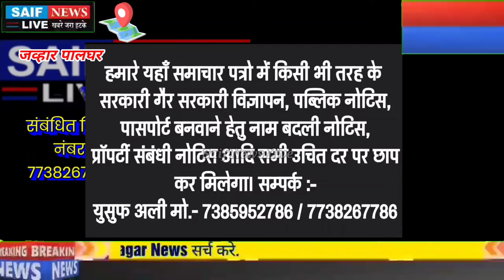पालघर जिले मे अब ड्रोन पहुंचाएगा कोरोना वेक्सीन जिले की जव्हार तालुका मे हुआ सफल परिक्षण